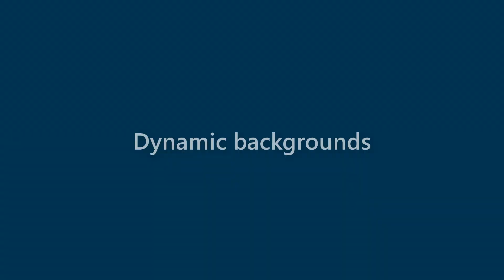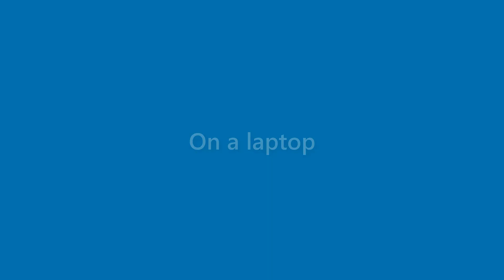Margie Fields - appearance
Name Look - Margie Fields - appearance. In this video we present "Margie Fields" name look and feel in various scenarios.
This video will cover:
How does "Margie Fields" look as a personal letterhead?
How does "Margie Fields" look on a business card?
How does "Margie Fields" look on a computer/laptop screen?
How does "Margie Fields" look with different background colors?
How does "Margie Fields" look with various fonts?